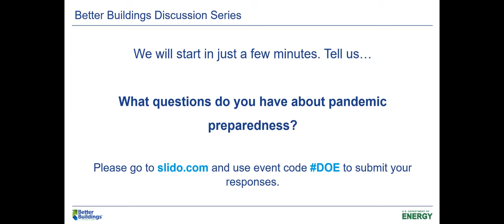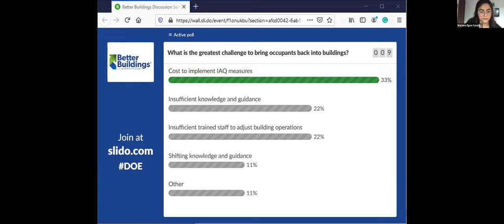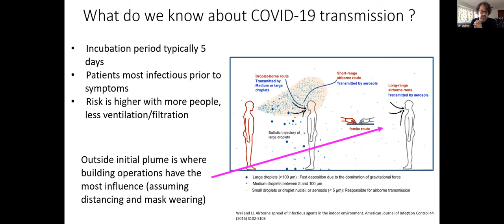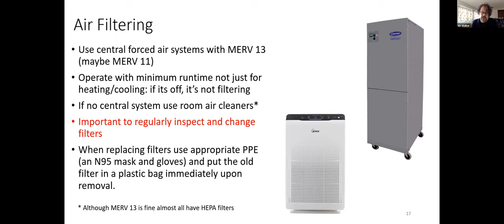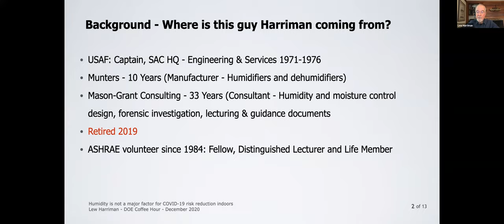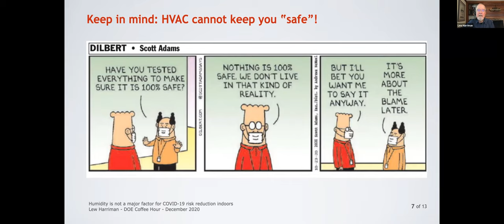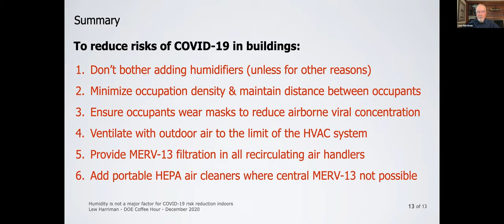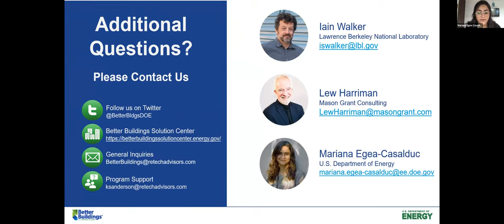Better Buildings Discussion Series: Learning from Building Operations during COVID.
Building owners, plant managers, and employees across the country are continuing to improve building operations during this pandemic. This Better Buildings discussion provided updates on relevant outcomes in research and technology. It highlighted strategies for operating air delivery and cleaning systems plus expert recommendations, best practices, and approaches. Also investments that can enhance energy efficiency and improve building performance to produce healthier, more resilient buildings over the longer term were dicussed

Speakers: Lew Harriman, Mason Grant Consulting; Iain Walker, Lawrence Berkeley National Lab